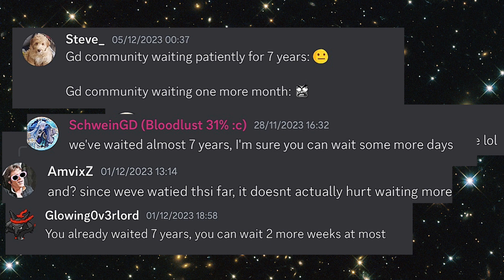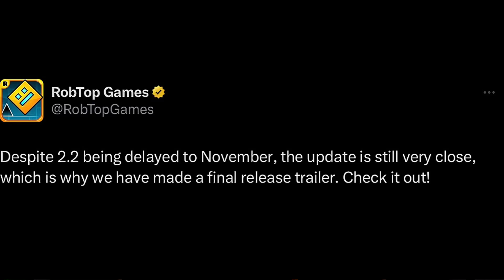Geometry Dash 2.2 is STILL NOT OUT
The release date was actually October 2025 and we all just misread it